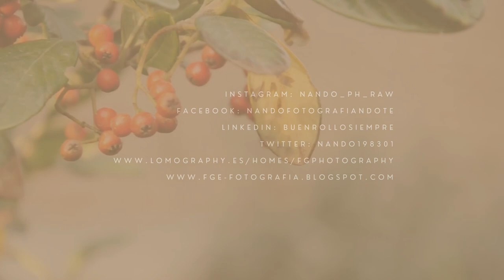Una breve historia en el Museo Juan Zorrilla de San Martín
El Museo Zorrilla se encuentra ubicado en la que fuera la casa de veraneo del poeta Juan Zorrilla de San Martín, en el barrio montevideano de Punta Carretas.

➤➤➤Canal Youtube: @NandoPH